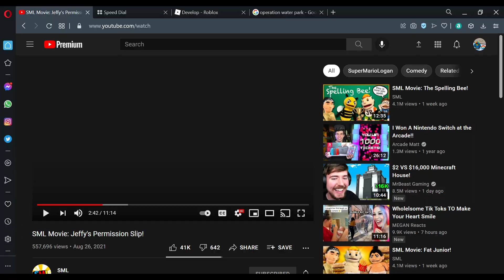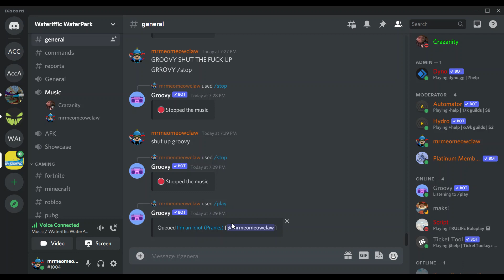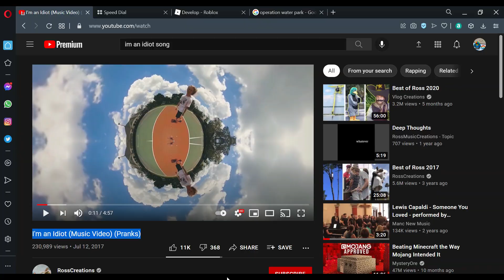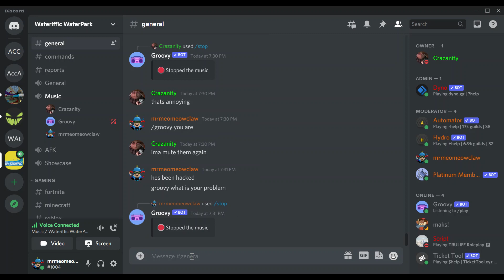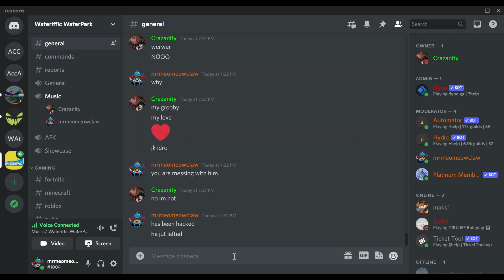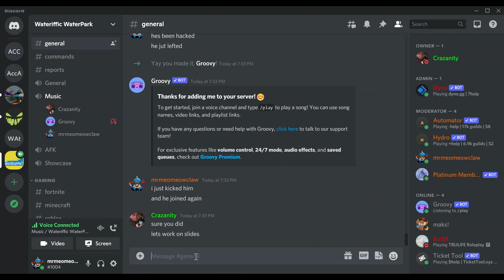Groovy the bot has been HACKED!!!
This is crazy. Groovy is Crazy